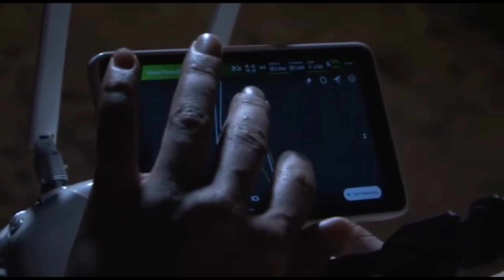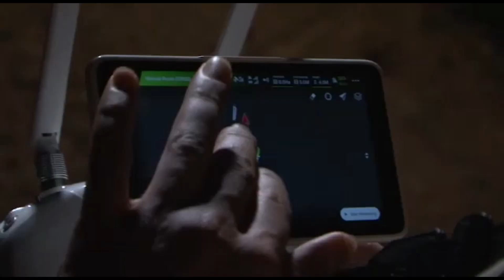Drone Agrícola Pulverizador - Agricultura de Precisão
Cada vez mais os drones se tornam ferramentas aliadas aos serviços dos Homens.
Neste vídeo você verá como um drone se torna útil na agricultura, pulverizando
hectares de plantações.

-- QUER COMPRAR DRONE BARATO? CLIQUE AQUI (Banggood)
Promoções Banggood!
Cupom: "Toysho" 11% - novos Cadastrados
Cupom: "Toyho" 6% - cadastrados antigos

Curta ✌ ! Comente ✎ ! Compartilhe ↪! Ajude na divulgação das informações deste canal!

Por Favor Assista : "(115) Perdi meu drone e agora ? "